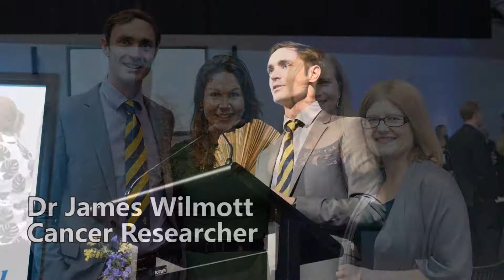Art of Seafood - Can Too's annual gala fundraiser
Thank you for making Can Too's annual gala fundraiser, the Art of Seafood, go swimmingly. The funds' raised will fund Can Too's biggest learn to ocean swim program ever.